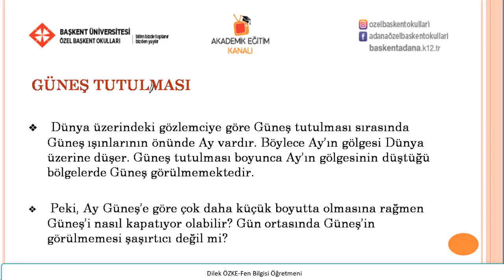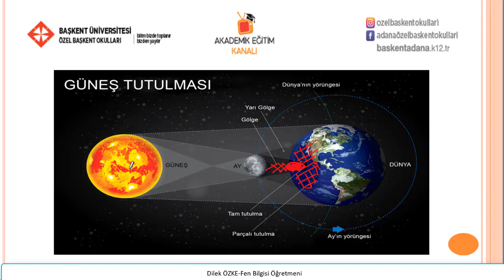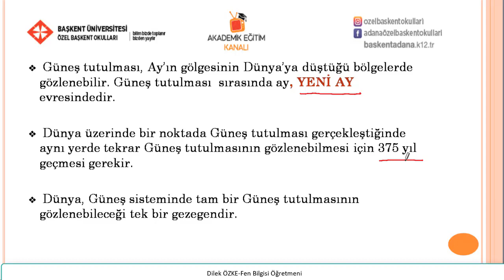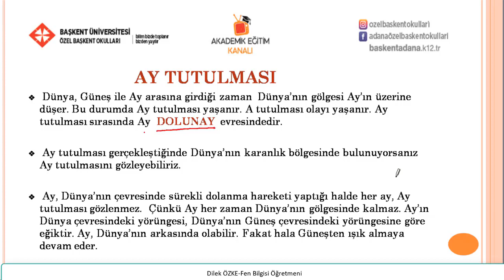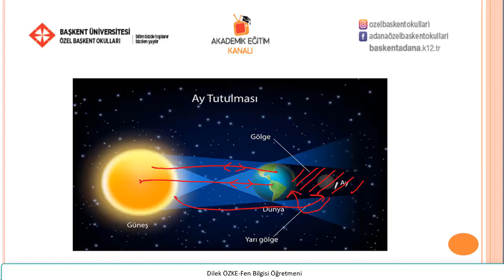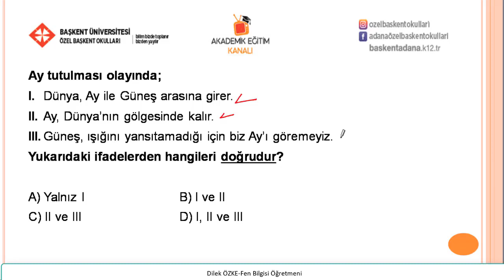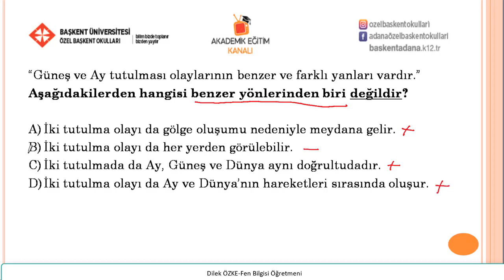2 -Güneş ve Ay Tutulması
Özel Başkent Okulları 6. Sınıf Fen Bilimleri 2 -Güneş ve Ay Tutulması